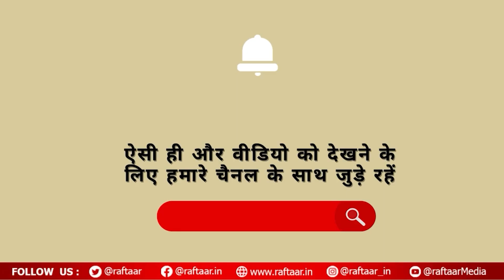Boss Boss OTT | नहीं आएगा Salman Khan के शो का सीजन 3, प्रीमियर की डेट के बाद मेकर्स ने लिया फैसला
Regarding the show, it was told that 'Bigg Boss OTT 3' has been cancelled. Actually, the finale of 'Bigg Boss 17' was held in January itself and now if the makers will bring 'Bigg Boss OTT Season 3', then Bigg Boss 18 will also come a few days after that. In such a situation, the audience may get bored with the same show. The makers do not want the fans to get bored and move away from the show or get fed up with the show and stop watching it. In such a situation, it is now being said that considering this, they have decided to postpone OTT Season 3. However, there is no confirmation from the makers yet.